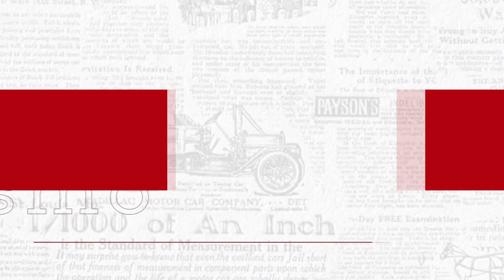Los LIBERTARIOS fueron los únicos que DEVOLVIERON MILLONES de la campaña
En la provincia de Córodoba, los integrantes de la LISTA 23 "LIBERTARIOS + NOS" devolvieron el dinero de la campaña, luego de las PASO. Charlamos con el candidato a senador nacional, Agustín Spacessi.